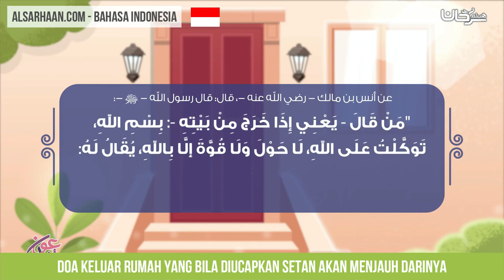Doa Keluar Rumah Yang Bila Diucapkan Setan Akan Menjauh Darinya - دعاء من قاله تنحى عنه الشيطان